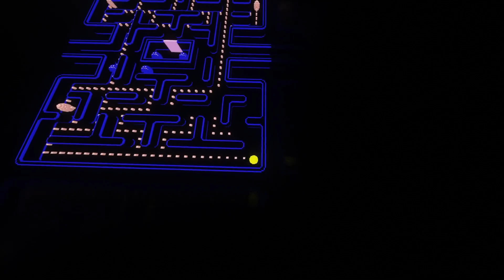我的世界：1980年的老遊戲為何至今都還有人玩？在MC裏玩吃豆人